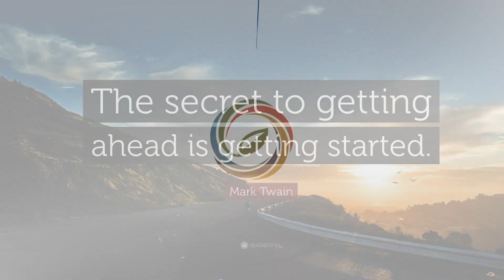Weekly Update Video for the Week of Dec. 23rd -- Dec. 27th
This week, Joe covers the new hiring rates and incoming raises that Mark covered in a previous video. thank you to everyone working on Christmas Eve!

Toward Independence's mission is to help adults with disabilities live the best life possible.

"Our vision for all individuals we now serve and will serve is to provide them opportunities for an active, healthy, self-directed life, growing in self-confidence and independence through a network of supported relationships.  We encourage our employees to bring their knowledge, experiences, creativity, and most of all their passion to help our clients live the best life possible.”

Mark J. Schlater, CEO

Want a career that will make a difference?